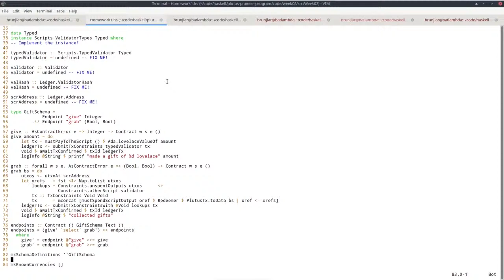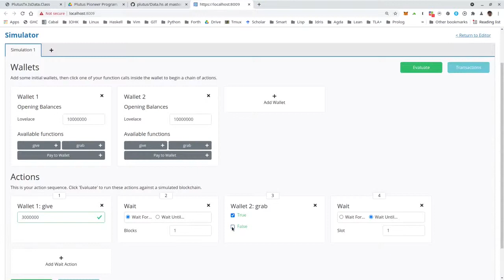PPP 030205 - Homework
Plutus Pioneer Program, Iteration #3, Lecture #2, Part #5